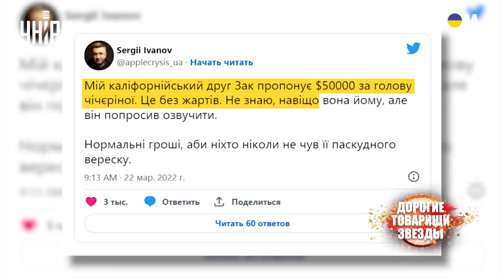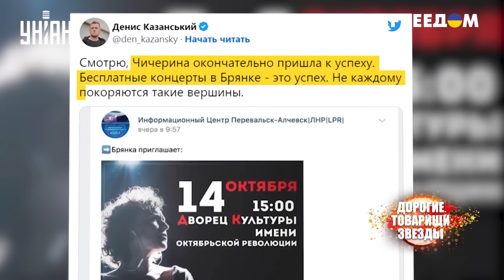От популярной певицы до путинской подстилки. История позора Юлии Чичериной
UA - Раніше популярна в РФ співачка Юлія Чичеріна стала рупором путінської пропаганди та фанатом божевільної політики Кремля. Чим встигла оскандалитися путіністка за роки війни? Дивіться у сюжеті

RU - Ранее популярная в РФ певица Юлия Чичерина стала рупором путинской пропаганды и фанатом безумной политики Кремля. Чем успела оскандалиться путинистка за годы войны? Смотрите в сюжете